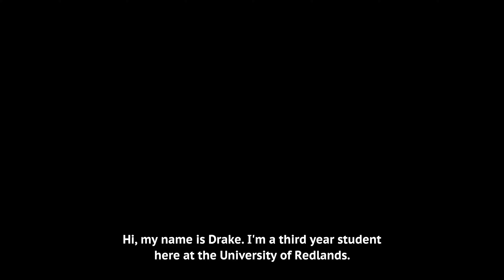What’s it like to be a water polo player at the University of Redlands?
Global business major Drake Moody ’23 talks about how he balances athletics and academics at the University of Redlands.